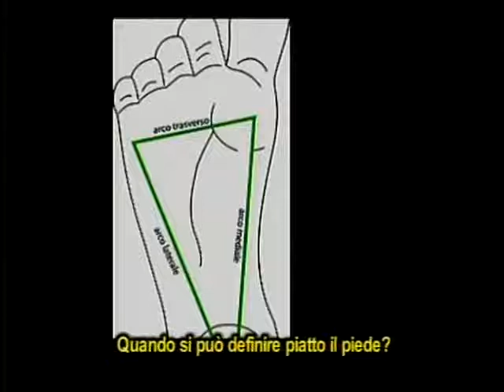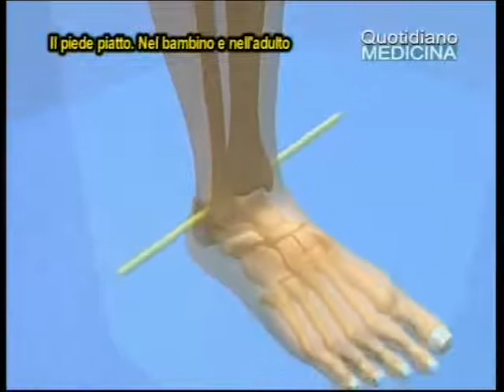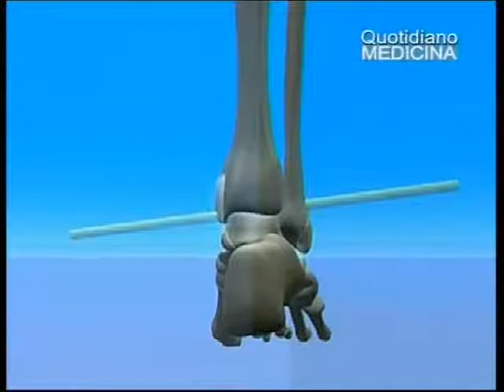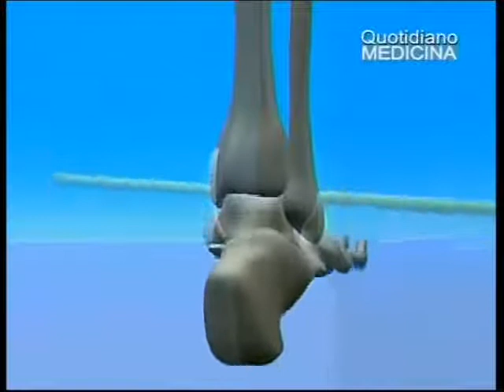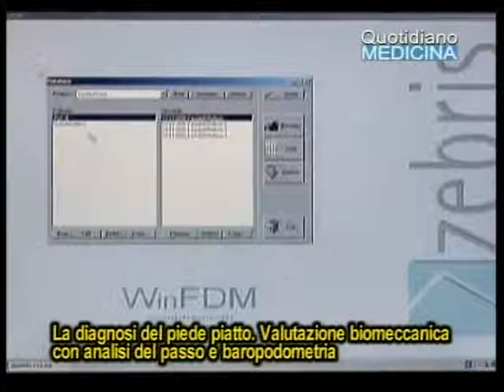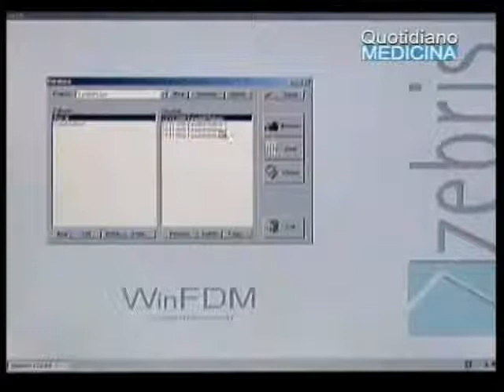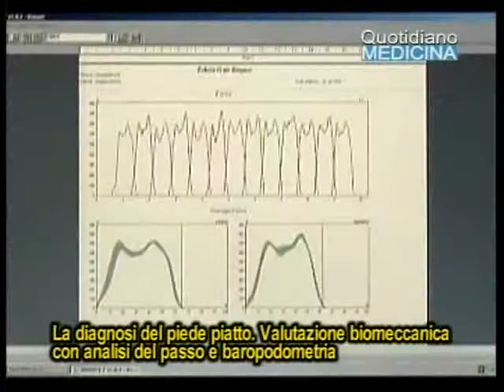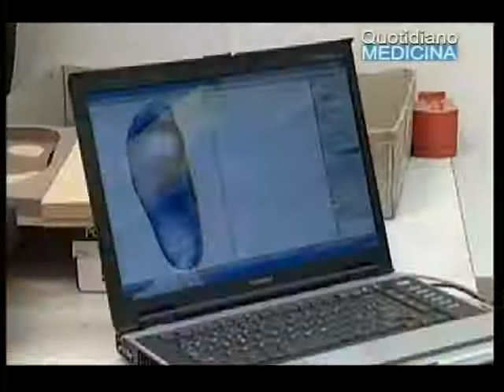Quotidiano Medicina 15/5/14. Focus: Il piede piatto. Alfonso Forte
Quotidiano Medicina. Quando si può definire piatto il piede? Accertata la diagnosi quali sono gli interventi successivi? I plantari, gli esercizi di rieducazione?  Alfonso Forte, Gruppo Forte, Centri Cefisa
Quotidiano Medicina del 15 maggio 2014. Tutti i giorni in diretta - su Telecolore d.t., Sky canale 826 e su in streaming live. Conduce Aldo Primicerio